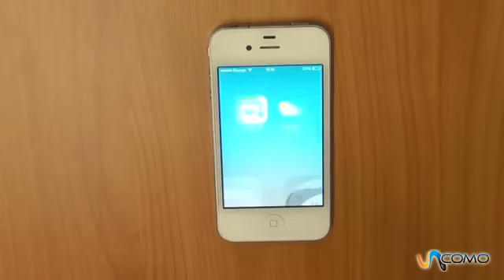Cerrar Applicaciones en el iPhone con el iSO 7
Aprende cómo se cierran las apps en el nuevo software iSO 7. podrás encontrar más videos relacionados ¿Eres un fanático de la tecnología? ¿O por el contrario no se te dá muy bien y quieres aprender? En TecnologíaUncomo te mostramos algunos trucos para que tu móvil, iPad o Tablet, tu ordenador, el wi-fi, todo lo nuevo te sea más fácil de usar.